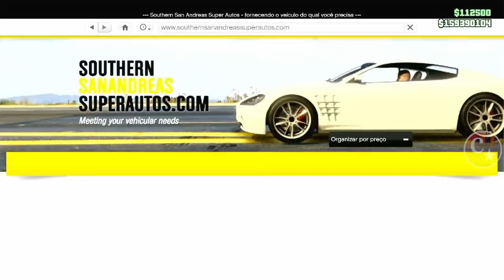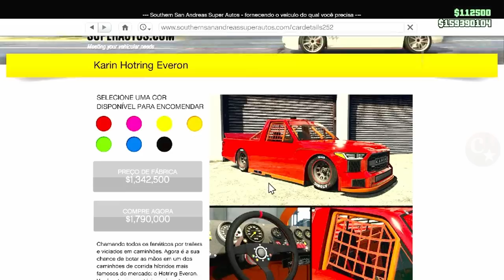💥BRAND NEW💥MERGE CAR2CAR APÓS HOTFIX😱VEÍCULOS MODDED PS4/PS5/XBOX S/X GTA5 ONLINE🌐🔞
▬▬▬▬▬▬▬▬▬▬▬ஜ۩۞۩ஜ▬▬▬▬▬▬▬▬▬▬▬▬▬▬
▓▓▓▒▒▒░░░ LEIA A DESCRIÇÃO DO VÍDEO ░░░▒▒▒▓▓▓ ▬▬▬▬▬▬▬▬▬▬▬ஜ۩۞۩ஜ▬▬▬▬▬▬▬▬▬▬▬▬▬

👉 FOUNDERS:
💥CARROS MODDEDS💥& CONTAS UPADAS P/ PS4:
♠  COMANDO CM74 - NOVO COMANDO
🎮 ID: PS4 - Capitaocaverna74 👈
🎮 ID: PS4 - Capitao74caverna 👈
🎮 ID: PS4 - Ccaverna74 👈
🎮 ID: PS4 - Capitao_74 👈
🎮 ID: PS4 - Capitao-74 👈
🌟🌟 CANAIS PARCEIROS 🌟🌟